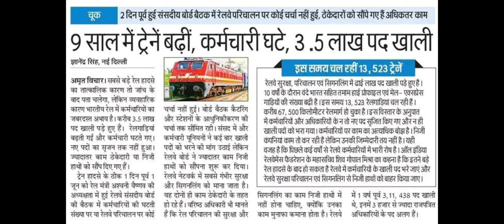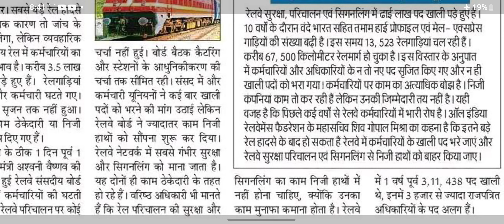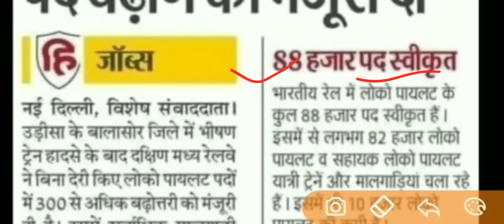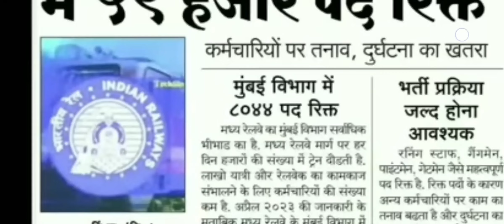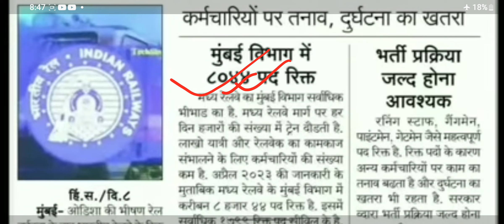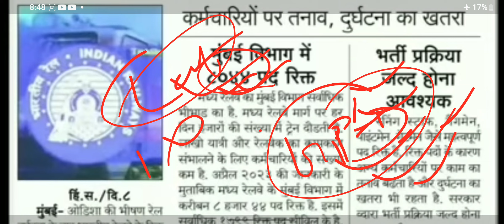Railway नयी भर्ती 2023 खुशखबरी ALP के पद बढ़ाने की मंजूरी, ALP,J.E,SSE,GROUP D/VACANCY?भर्ती कब तक?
🔥आखिर क्यों नहीं आ रही है रेलवे में भर्तियां. अब आगे क्या?

🔥NEW RECRUITMENT BIG NEWS नयी भर्ती और POST बढ़ाने की मंजूरी,ALP स्वीकृत पद 88,000 Railway New Recruitment 2023 ALP, TECHNICIAN,JE,SSE,CMA,DMS,GROUP D,NTPC भर्ती प्रक्रिया की हलचल तेज़
तेज़
rrb alp tech new vacancy 2023
alp vacancy 2023